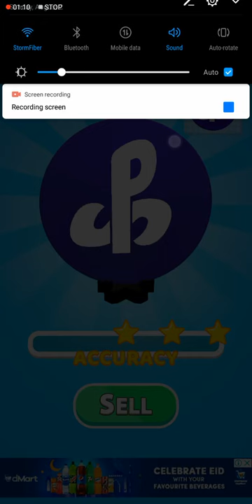SPIRAL PLATE (children games)